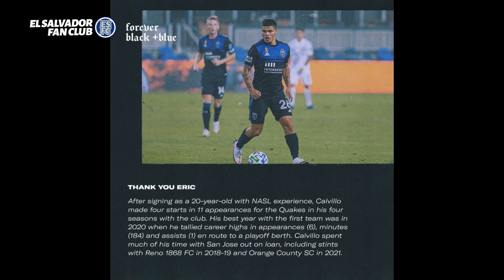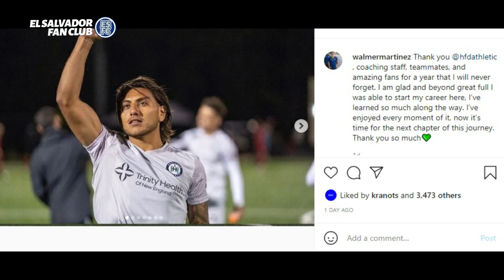🚨 ÚLTIMA HORA de salvadoreños en MLS y USL: uno sigue y tres en el aire | El Salvador Fan Club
Te traemos la última información sobre cuatro jugadores salvadoreños en equipos de las ligas de Estados Unidos.

Jueves de LIVE stream desde las 8:00 pm (CT)